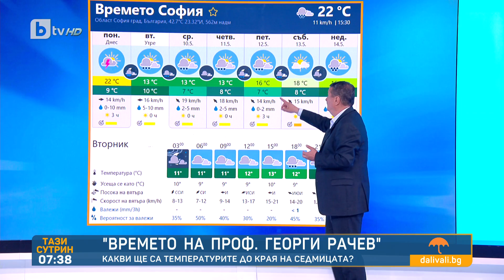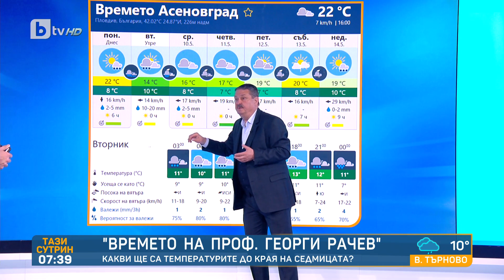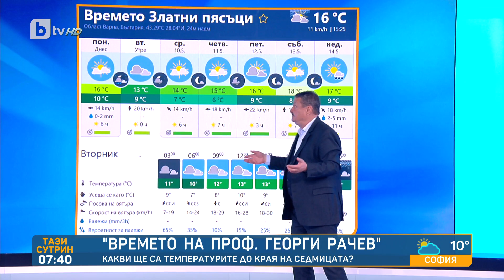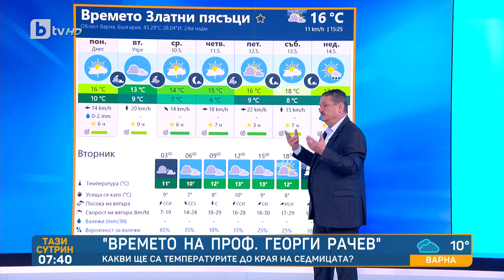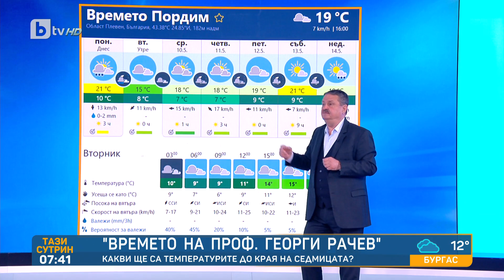„Времето на проф. Георги Рачев“ - 09.05.2023 | БТВ